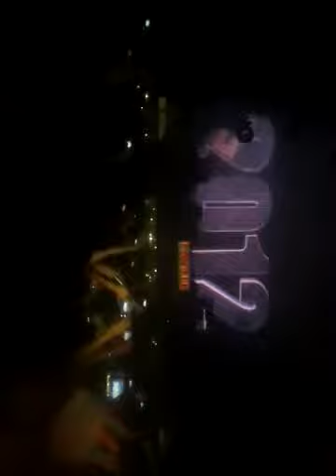Intro #1996 La Resistencia - Fabrik 15/03/2015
Intro de la resistencia de Marzo. #1996 el remember más caro del mundo